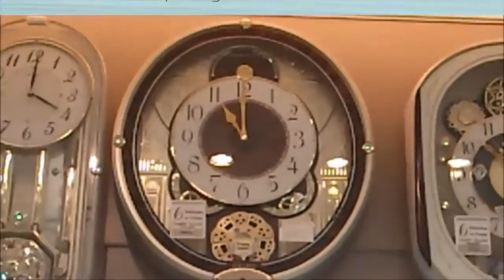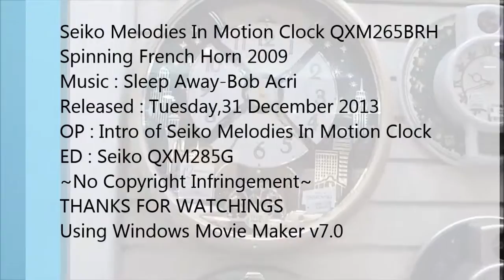S3 E1 Seiko Melodies In Motion Clock QXM265B Spinning French Horn 2009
Welcome To Clocks Melodies Seasons 3! Now I'm Using Windows Movie Maker v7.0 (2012). New Feature In The Video Also Another Editor Settings Becasue My Computer Now is Windows 7!. Seiko QXM265B is 2009 Limited Edition Clock before QXM282BRH Appeared At Around 2012.Playing 6 Melodies Crystal Bell. Feature from Demonstration Button untill On off Switch.The Melodies Are ;
1.The Four Seasons Spring
2.Kanon Pachebel
3.Eine Kleine Natchmusik
4.Symphony No.6 Pastoral
5.Morning(Mood) from Peer gynt
6.La Traviata Drinking Song.
This Video is 1280px720p.
This Video Playing "The Four Seasons Spring-A.Vivaldi".Enjoy The Show! Happy New Year 2014!